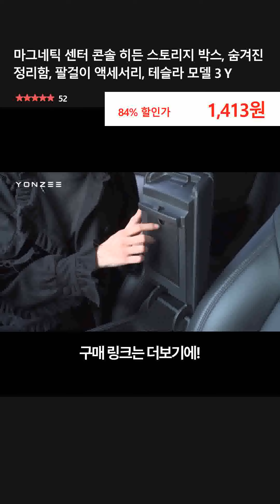마그네틱 센터 콘솔 히든 스토리지 박스, 숨겨진 정리함, 팔걸이 액세서리, 테슬라 모델 3 Y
👉 구매링크